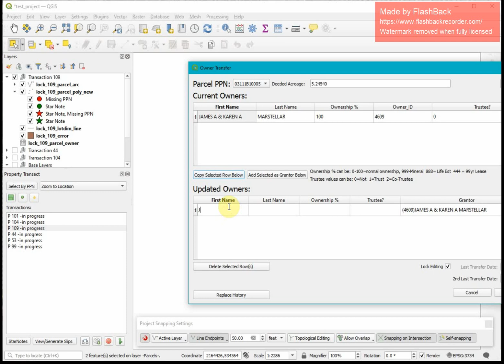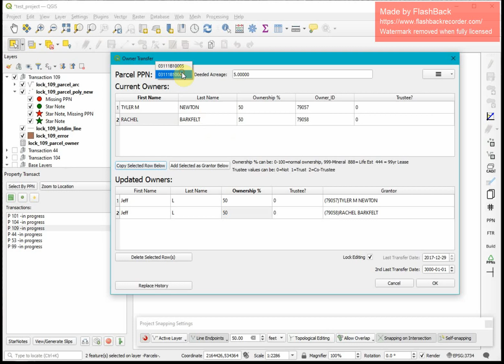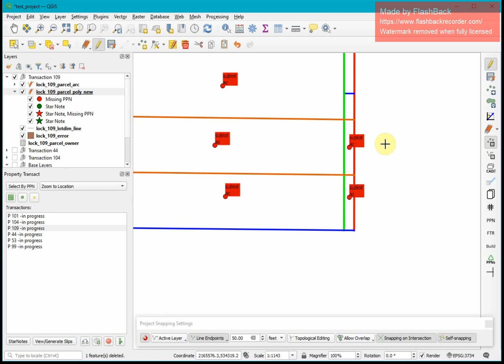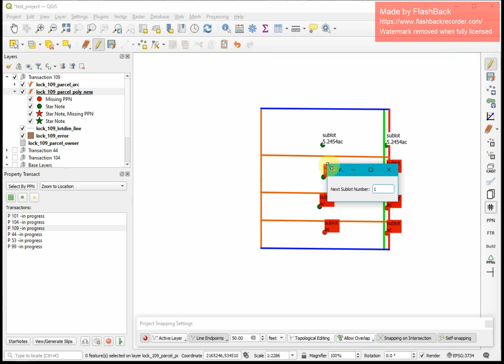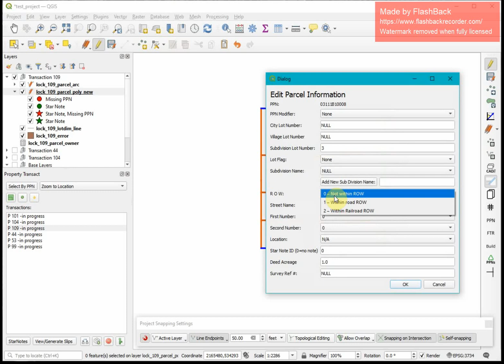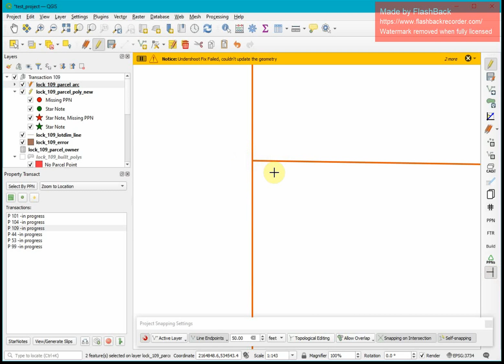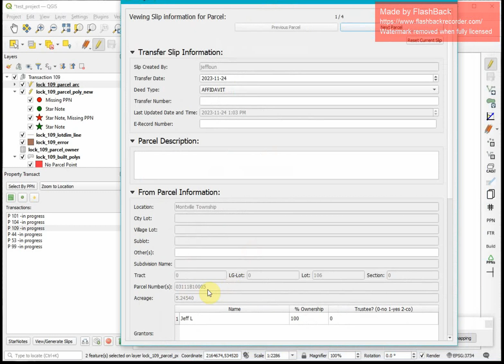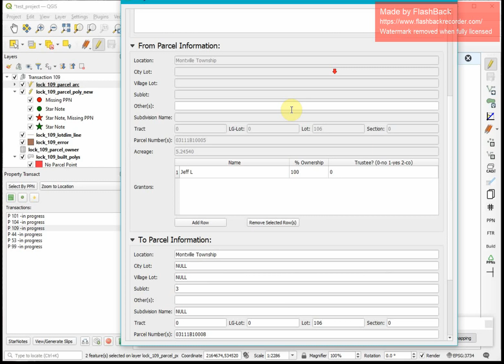Property Transact Replace History Overview